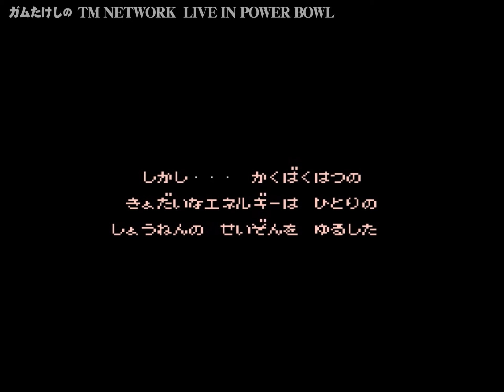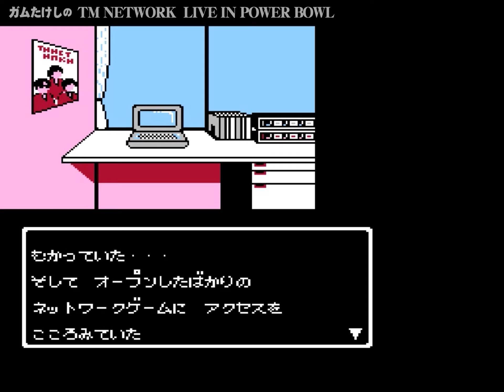#01【FC】TM NETWORK LIVE IN POWER BOWL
ファミコン用ソフト「TM NETWORK LIVE IN POWER BOWL」を実況プレイ。